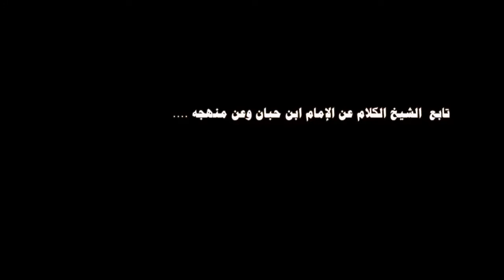الكلام عن كتاب الثقات لابن حبان 1 للدكتور احمد معبد فى شرح تدريب الراوى علم الحديث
تابع الشيخ الكلام عن الإمام ابن حبان وعن منهجه .